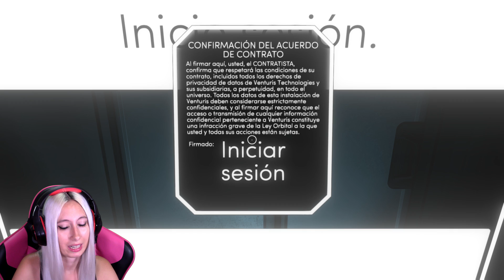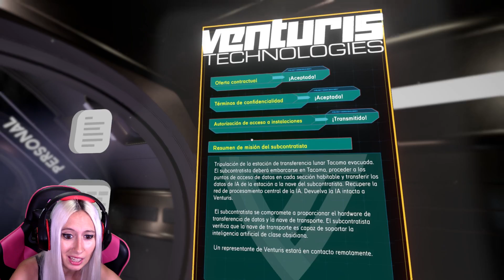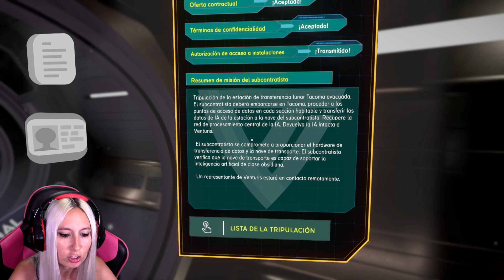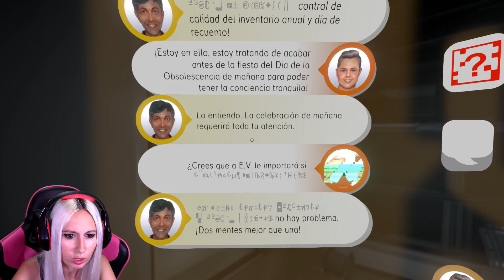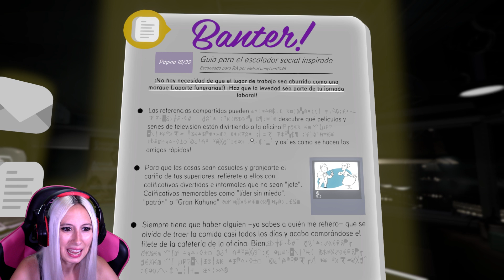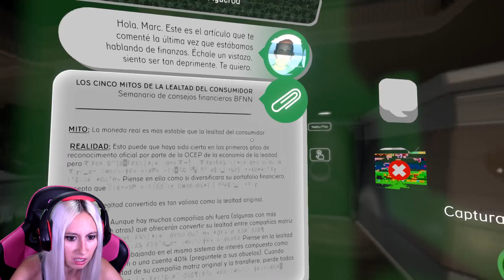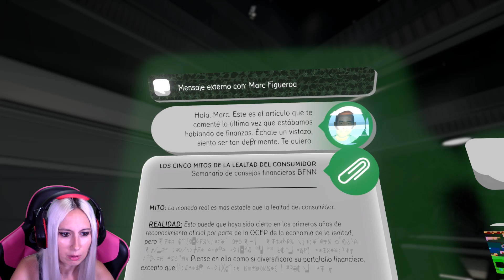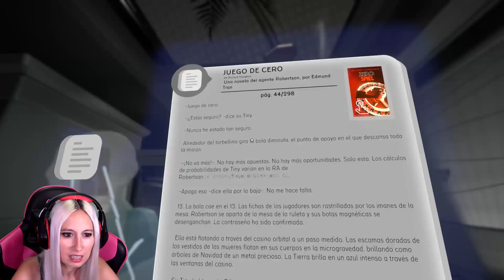UNA EXTRAÑA AVENTURA EN EL ESPACIO!! - Tacoma 01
Like por la nueva serie!!! Tacoma es una aventura que sucede en una estación espacial en el año 2088. A través de la exploración de la vida de los miembros de la tripulación deberemos descubrir la verdad de su desaparición. No te lo pierdas!! ▼▼▼ DESPLIÉGAME ▼▼▼

-16 GB RAM DDR4
-480 GB SSD